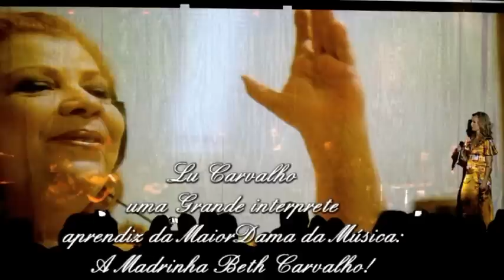Beth Carvalho e sua Familia - Homenagem à Lu Carvalho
Pequeno trecho do Programa Vida de Artista que ia ao ar pela CNT.
O programa exibia cantores brasileiros e no exterior com sucesso no Brasil, desde a trajetória até o sucesso atual (até os anos 90 e 2000).Beth apresenta a sua familia e Evinha canta a música de Edmundo Souto e Paulo Tapajós LUCIANA feita exclusivamente para Luciana Carvalho,sobrinha de Beth.